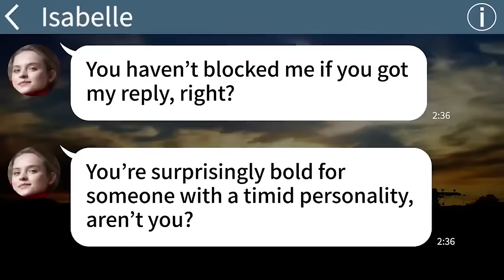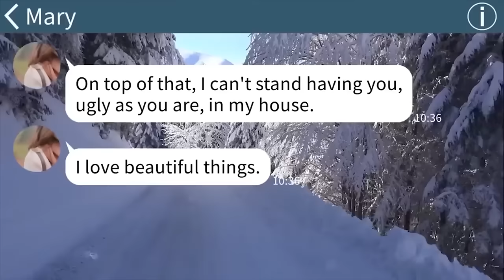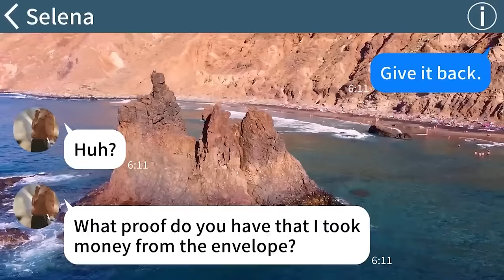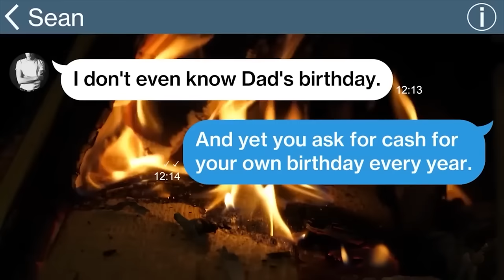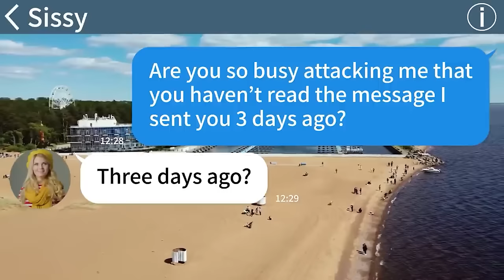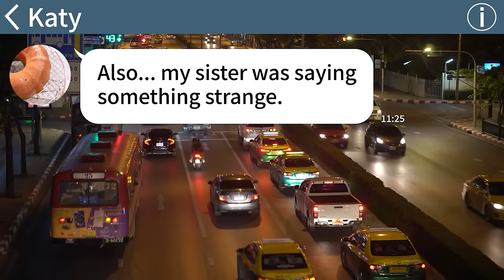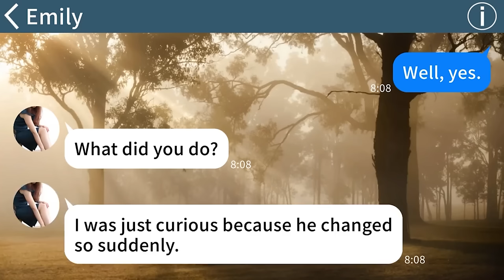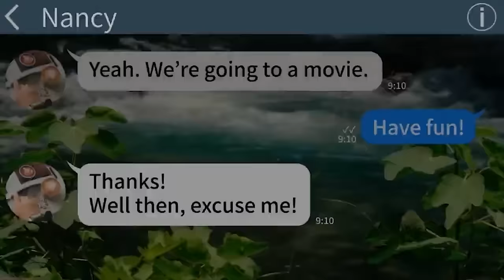【Apple omnibus】 My SIL stole my ex-husband AGAIN! SIL, "I can hire you as a maid if you wish?!" As..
【Apple omnibus】▼Chapter▼
00:00 My SIL stole my ex-husband AGAIN! SIL, "I can hire you as a maid if you wish?!" As I told her a true fact lol... "What???"

41:49 My husband's stepchild knowing that I'm timid treats me like a slave and said "If you disobey me I'll get you to divorce." So I simple agreed "OK" and divorced then... lol

1:18:38 My cheating sister and my husband were on a trip together, not knowing of her fiancé's funeral... She lost everything...

1:41:34 My husband went on an affair trip and lost everything; his girlfriend, family, home... and was to regret his whole life...

1:59:02 My crazy colleague who claims to be a thug boasted, "If anyone underestimates me my boss's father won't keep quiet."  Watch what happens when I frightened him!